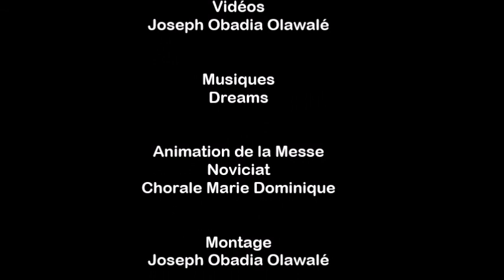Profession réligieuse 2022 AFO FMA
Premières professions religieuses des novices